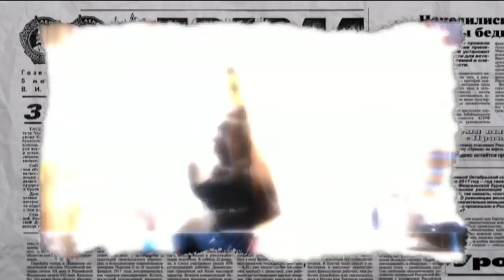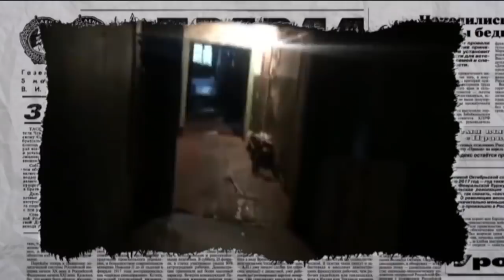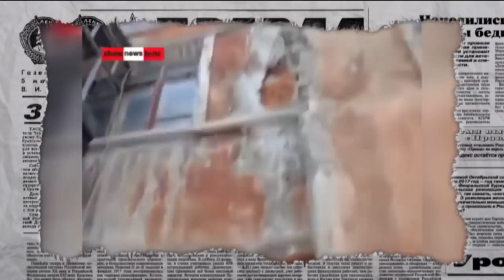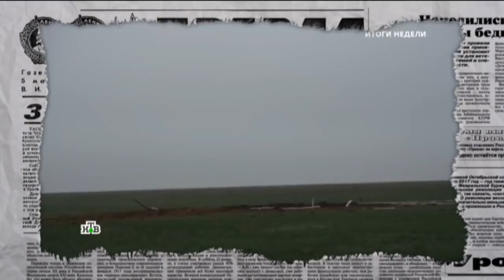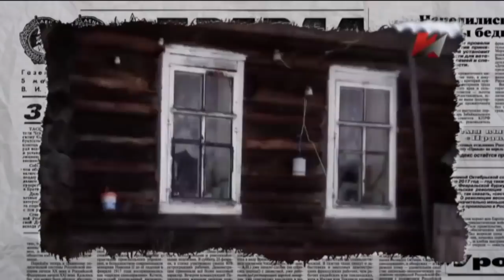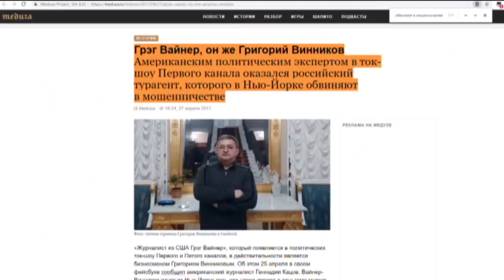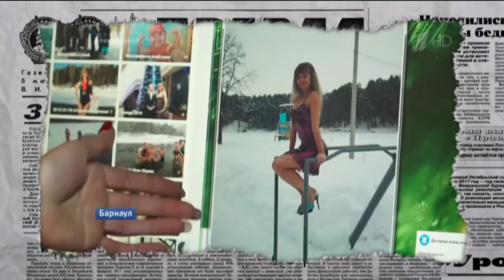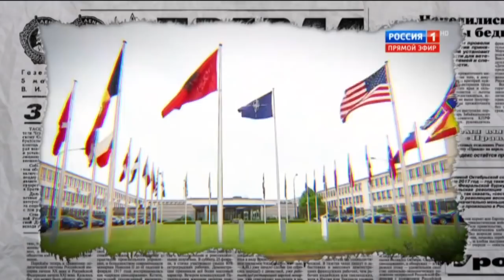Вся правда о ток-шоу на российских федеральных каналах - Антизомби, 25.04.2019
По заветам Геббельса. Технология шоу по-русски, ручные эксперты и груши для битья. Понимаете всю прелесть происходящего? Начинающих журналистов сразу обучают главному – Волгограда, Челябинска, Якутска и людей, живущих в этих и других регионов России для федеральных каналов нет. Никому не интересны русские, так что давай, красавица, действуй. Найди- ка нам украинцев – подробности в новом выпуске программы «Антизомби» от 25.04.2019

Не пропустите выпуски Антизомби по пятницам в эфире канала ICTV, а также на сайте